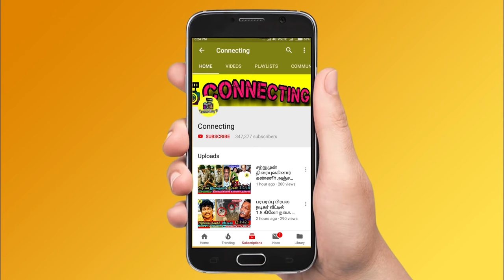Bigg Boss Shariq marriage video | கோலாகலமாக நடந்த ஷாரிக் திருமணம்! Uma Riyaz Khan Son wedding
shariq wedding
shariq marriage
uma riyaz khan
uma riyaz
uma riyaz channel
riyaz khan
ur uma riyaz
uma riyaz kitchen
uma riyaz cooking
actress uma riyaz
uma riyaz khan interview
uma riyaz khan son
uma riyaz son
uma riyaz khan videos
riyaz khan family
uma riyaz son marriage
uma riaz
riyaz khan son shariq
actor riyaz khan
uma riyaz khan dance
uma riyaz vlog
uma riyaz vlogs
riyaz khan son shariq marriage
uma riyaz videos
riyaz khan interview